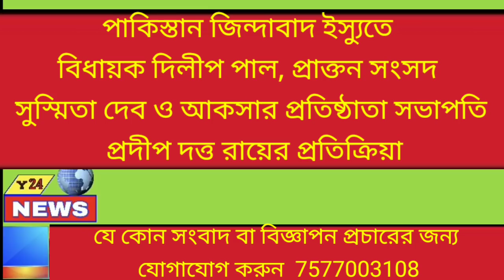আজমলের বরাক সফরে রাজ্য রাজনীতিতে ঝড় তুলেছে। বিশিষ্টজনের মন্তব্য।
সাংসদ মাওলানা বদরুদ্দিন আজমলের বরাক সফরে কুম্বিগ্রাম বিমানবন্দরে তাঁর কর্মীসমর্থকরা "পাকিস্তান জিন্দাবাদ" স্লোগান দিয়েছেন বলে মন্ত্রী হিমন্ত বিশ্বাস শর্মার টুইটে রাজ্য রাজনীতিতে ঝড় বয়ে যায়। এতে বিভিন্ন জন তাদের প্রতিক্রিয়া ব্যক্ত করেন। শিলচরের বিধায়ক দিলীপ পাল, প্রাক্তন সংসদ সুস্মিতা দেব এবং আকসার প্রতিষ্ঠাতা সভাপতি প্রদীপ দত্ত রায় নিজেদের  মন্তব্য দিয়েছেন।